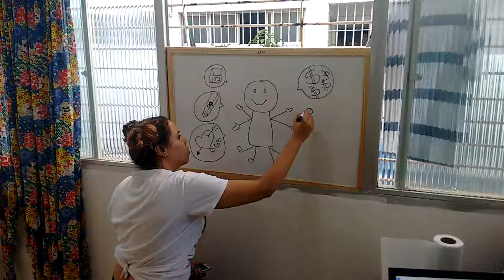Making off - Gravação das imagens sobre Coerência Humana 2